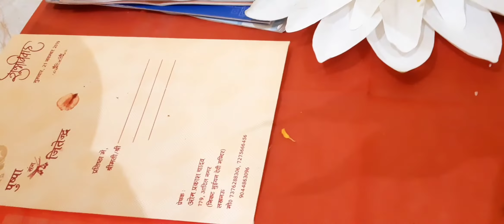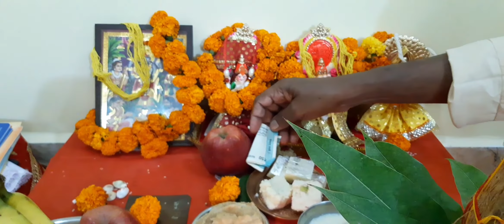Diwali Pooja Vidhi दिवाली के दिन माता लक्ष्मी को प्रसन्न करने का बहुत ही आसान तरीका DIWALI2020POOJA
(ॐ ह्रीं श्रीं कमले कमलालये प्रशिदे प्रशिदे हरिंग श्रृंग महा लक्ष्मी नमः )                                                                   इस सरल तरीके से पूजा करने से लक्ष्मी माता प्रश्न होती है और परिवार पर हमेशा अपनी कृपा बनाए रखती है और घर में कभी भी धन की कमी नहीं आती है हमेशा सुख समृद्धि बनी रहती!